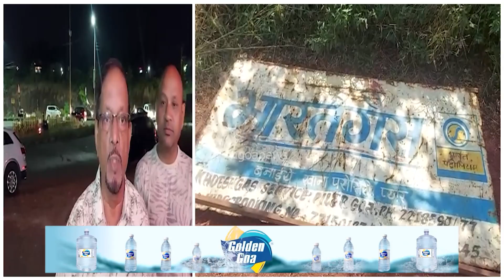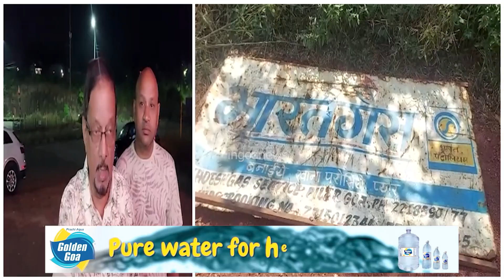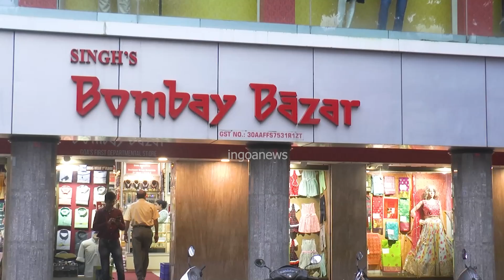LPG cylinders pilferage issue. Social worker Roquezinho D'Souza demands CM intervene